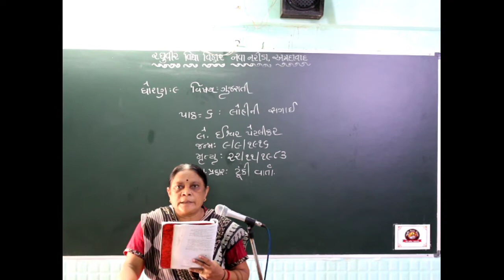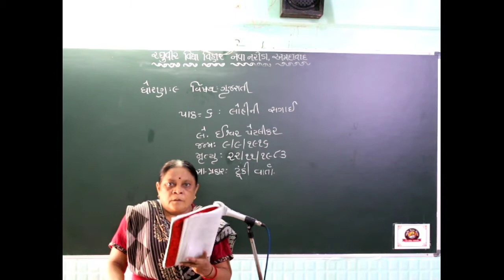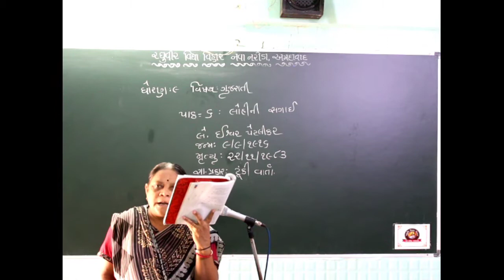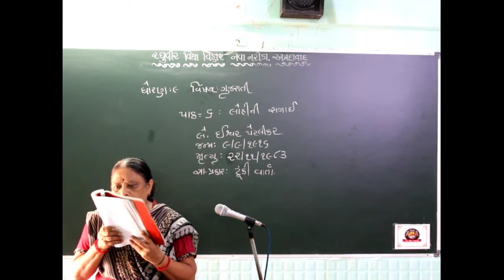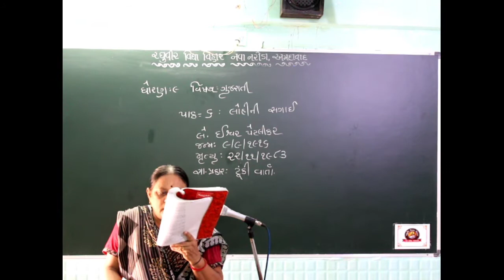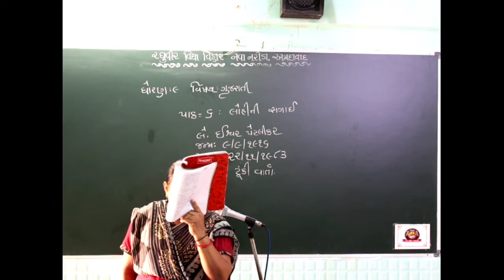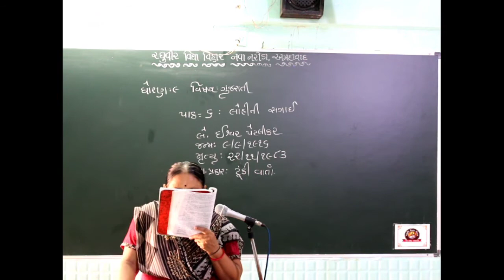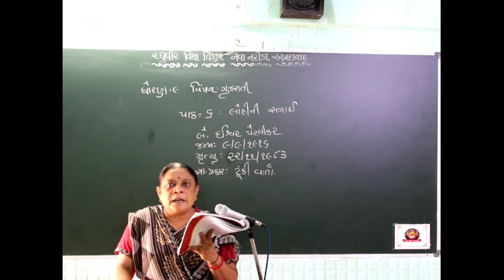ધોરણ - 9 ગુજરાતી પાઠ-6 (ભાગ-1)